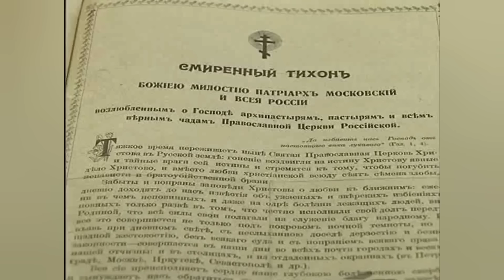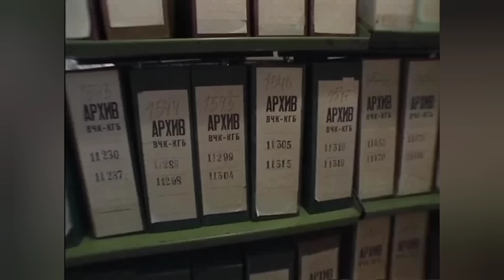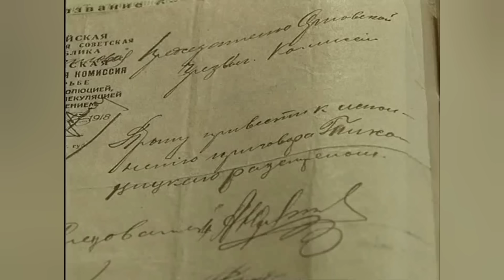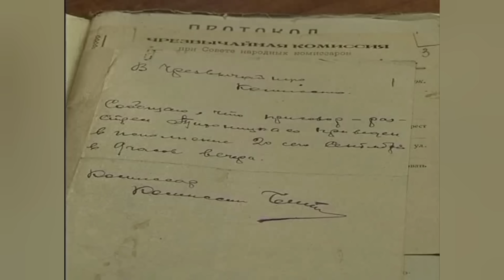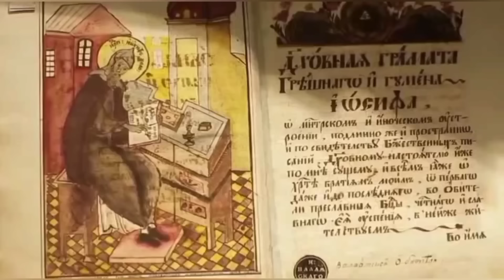МЫ ВСЕ В 1937 ГОДУ ПОГИБНЕМ, А ПОСЛЕ НАС ОСТАНУТСЯ ВОЛКИ В ОВЕЧЬЕЙ ШКУРЕ.КРЕСТ НА КРАСНОМ ОБРЫВЕ ч.2